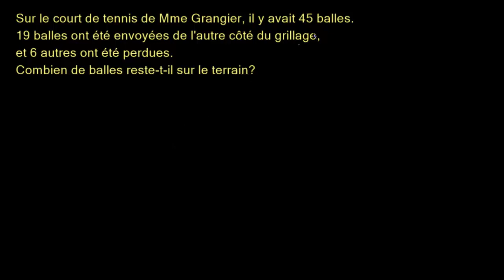Balles de tennis perdues